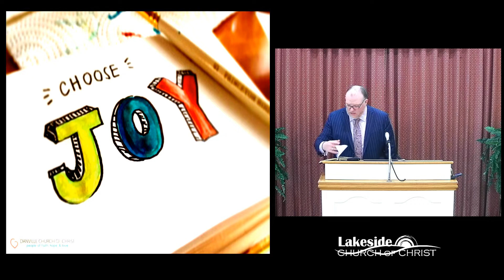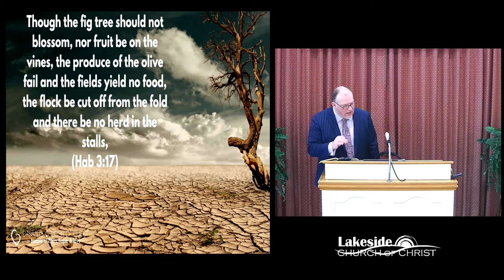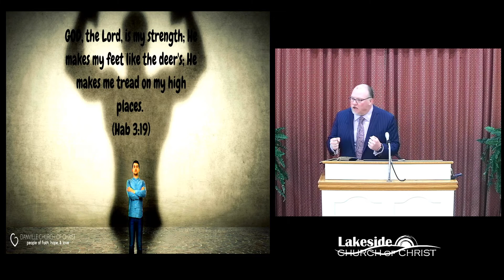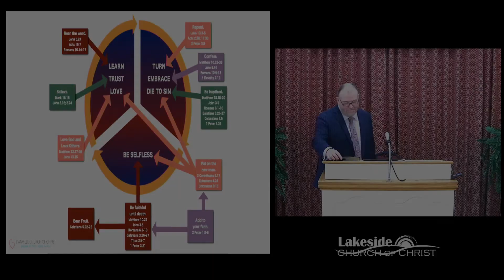Choose Joy - Mike Estes